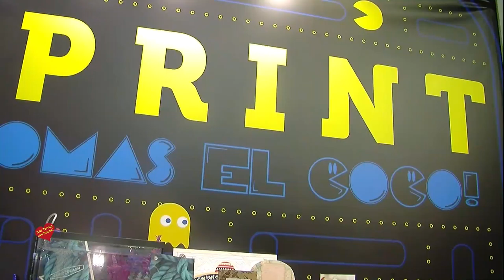Ofiprimt Marbella en H & T Salon de Innovación de la Hosteleria Málaga 2 021 entrevista de Helena O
Ofiprimt Marbella en  H & T Salon de Innovación de la Hosteleria Málaga 2.021 entrevista de Helena Olaya a Rocio Pimentel